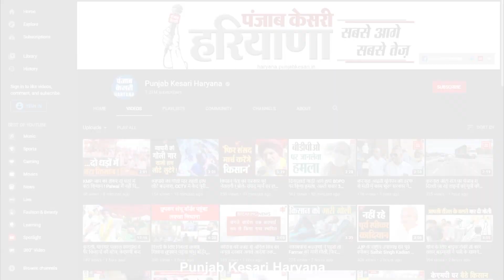मजदूरी करने वाली Varsha ने जीता DID Super Mom का खिताब, Hansi पहुंचने पर हुआ भव्य स्वागत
मजदूरी करने वाली Varsha ने जीता DID Super Mom का खिताब, Hansi पहुंचे पर हुआ भव्य स्वागत